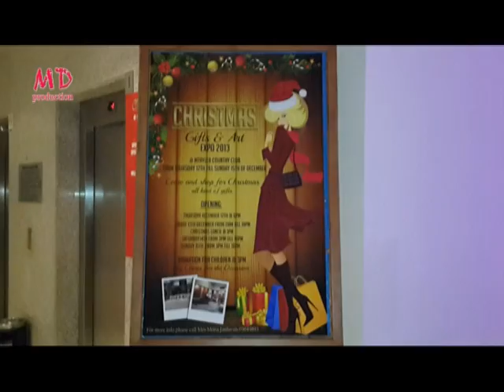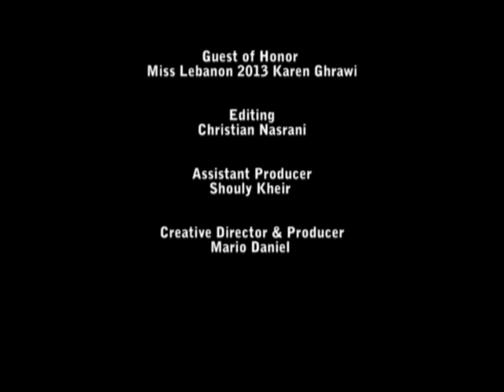CHRISTMAS Expo - Mtayleb Country Club - by Mario Daniel Production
MD Production Presents:
Guest of Honor: Miss Lebanon 2013 - Glamorous Karen Ghrawi
Everything from Christmas Decorations, to Paintings, Handcrafted Items, Clothes, Jewelry, Accessories, Sweets etc.
Awesome Management and Organisation by the wonderful Mrs. Mona Abou-Rached Janho & El KHOURYs.
MERRY CHRISTMAS from MTAYLEB COUNTRY CLUB

Video Editing: Christian Nasrani
Assistant Producer: Shouly Kheir
Creative Director & Producer: Mario Daniel

Covered by MD Production 2013